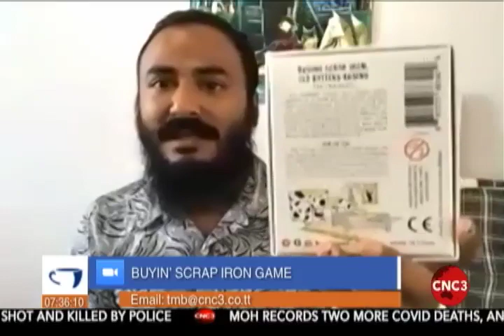Morning Brew Interview: Scrap Iron Boardgame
C. Naranjit's new board game is being received really well.

Wanna know more about the board game?